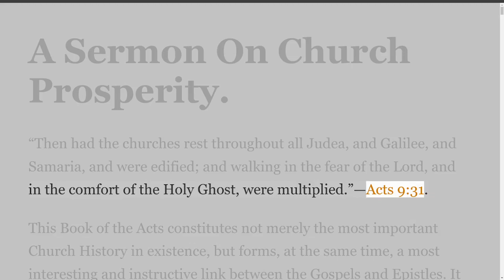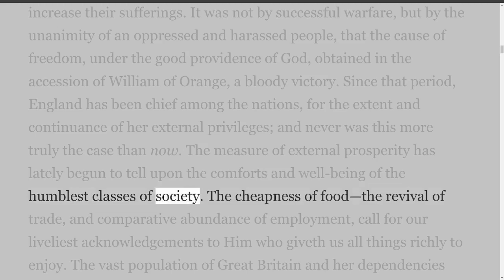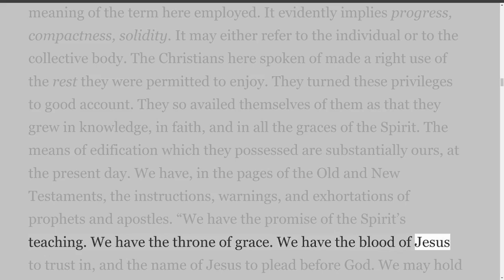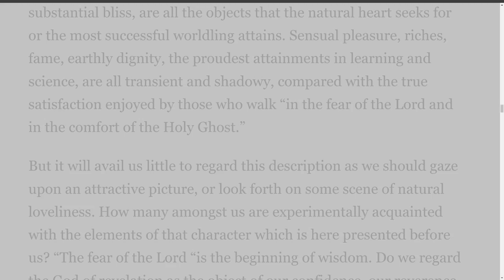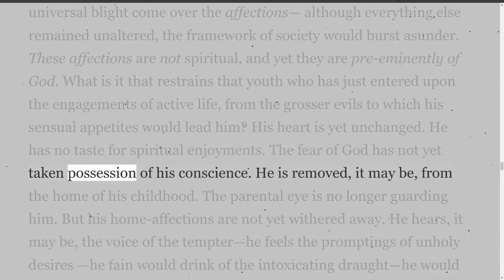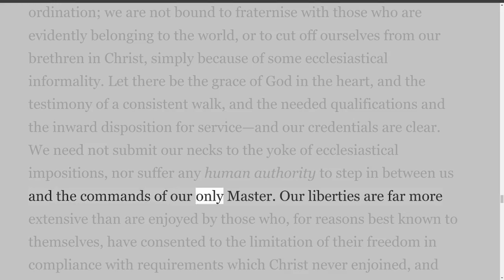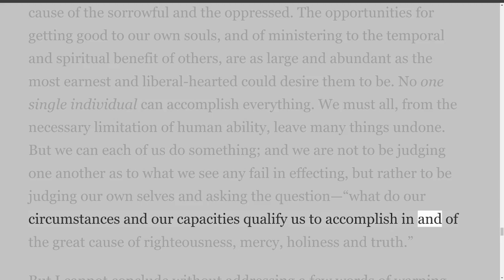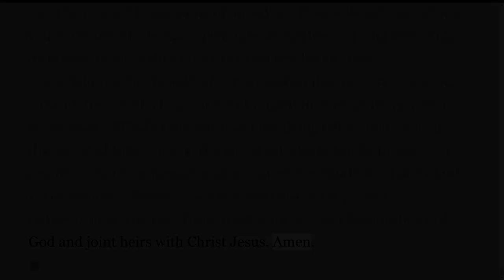Biblical Expositions, Lectures, Sketches Of Sermons, A Sermon On Church Prosperity.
Preface
By Henry Craik
London: Morgan And Chase, Ludgate Hill.
Bristol: W. Mack, 38, Park Street.
1867.
The contents of the present volume, except the Critical Remarks on the Old Testament, are edited from the papers left behind by Mr.Craik. None of them have ever before been printed, though some appear equal to anything published by him during his lifetime. The Critical Remarks on Passages of the Old Testament are from notes taken down in shorthand by Mr. W. Parsons. They appeared to be written with great correctness and were probably read by Mr. Craik, as I have detected slight alterations and additions in the MS. in Mr. Craik’s own handwriting.
The lines, In Memoriam, at the end were written at the time of Mr. Craik’s decease by Mr. John Withy.
The volume is devoutly commended to the blessing of God.
W. Elfe Tayler